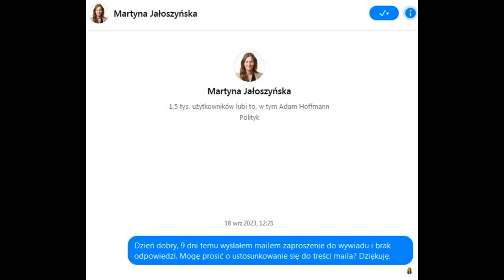Bez wywiadu z Martyną Jałoszyńską z Razem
Niestety pomimo kilkukrotnych indagowań, pani Martyna zupełnie zignorowała się do prośby i nawet nie  wystosowała odmowy.
Nie dowiecie się więc tutaj państwo co myśli o najważniejszych dla wyborców sprawach.